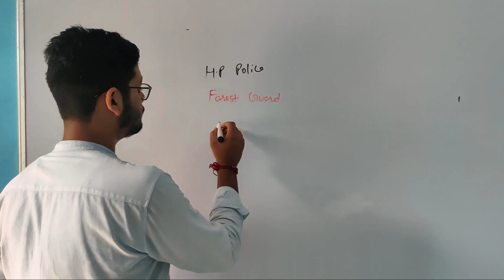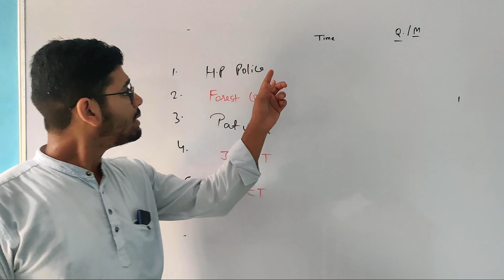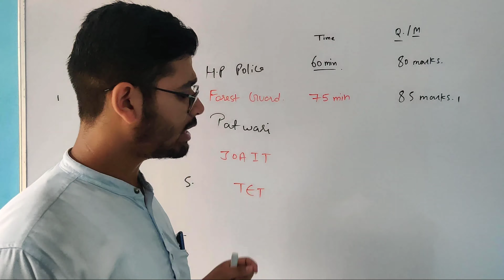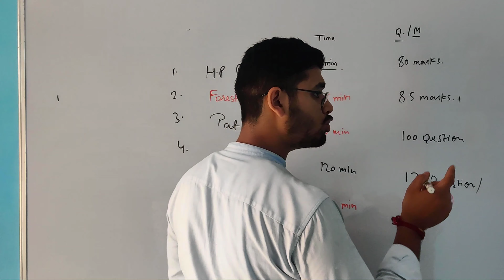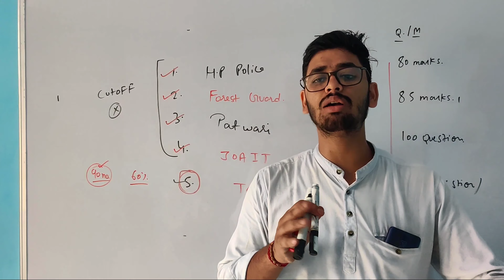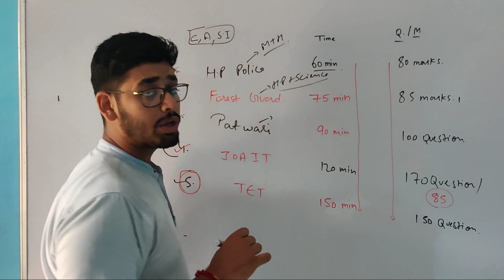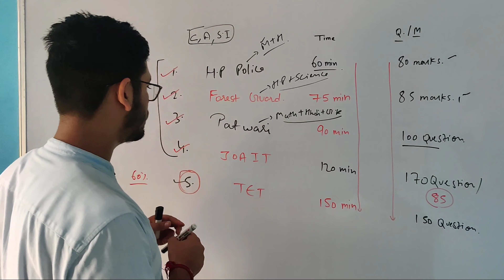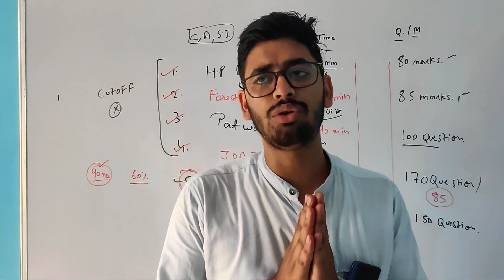Forest Guard, HP Police, Patwari, TET | Analysis | Barbarik coaching | offline + online batch